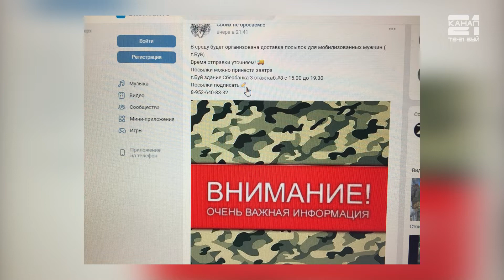Своих не бросаем. Совещание у главы г. Буя И.А.Ральникова